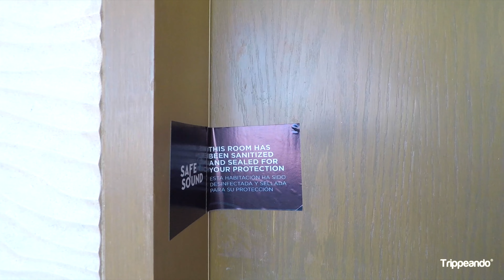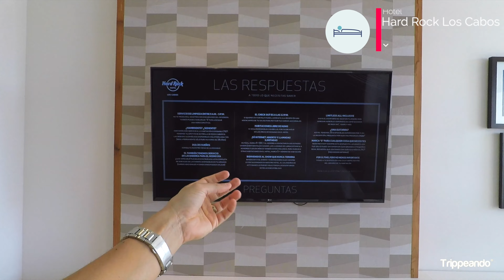TODO lo que necesitas saber del HARD ROCK LOS CABOS en la Nueva Normalidad⎮Trippeando Los Cabos 2021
En este video te mostramos una reseña completa del hotel HARD ROCK LOS CABOS y todo lo que necesitas saber de Los Cabos en esta NUEVA NORMALIDAD del 2021. También te mostramos la mejor manera de visitar el FAMOSO ARCO de CABO SAN LUCAS.